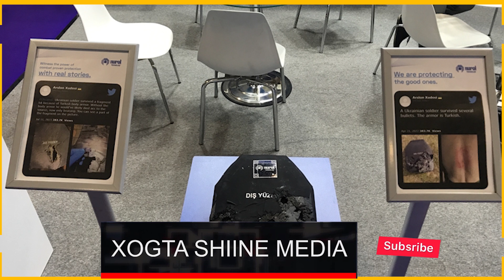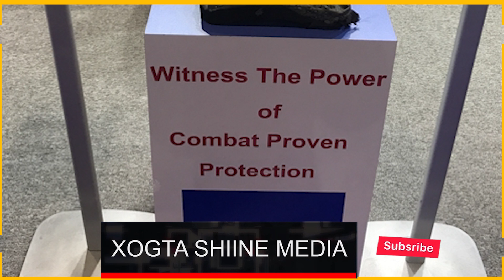XOGTA Hubka Turkigu Siiyey Ukraine oo Dalalkii Yurub Saf u galeen Xitaa Nuclear Ayuu Difaac u Yahay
Nagu Tageer Fikradada iyo Like Garayntada